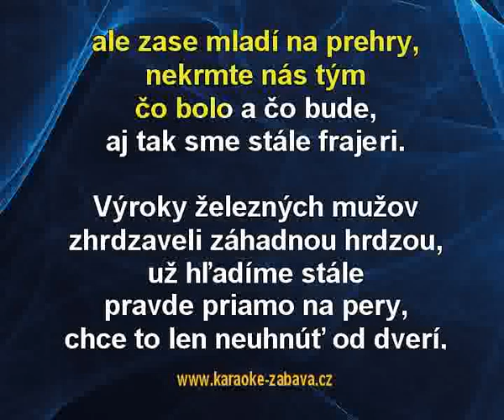Peter Nagy - Aj tak sme stále frajeri (karaoke z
Peter Nagy - Aj tak sme stále frajeri - ukázka karaoke klipu pro DVD ze serverů a